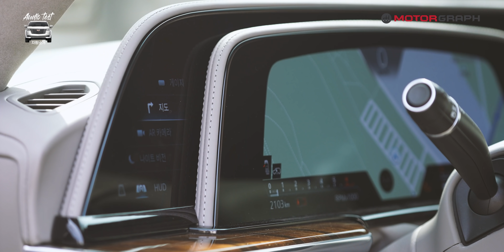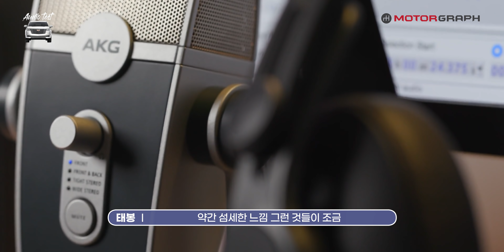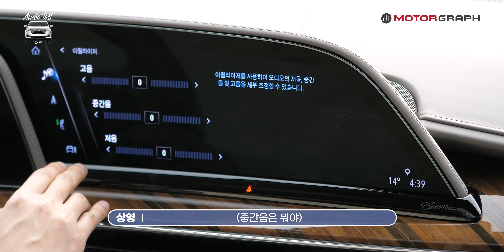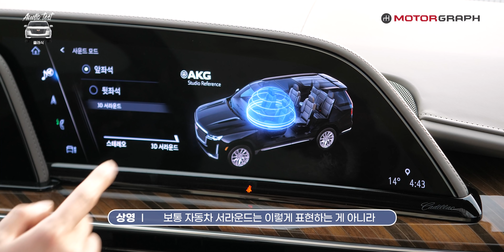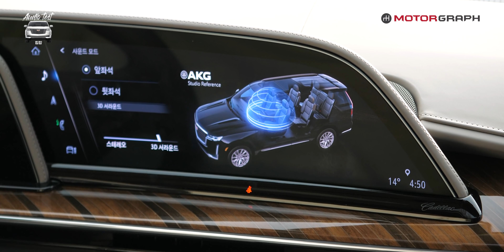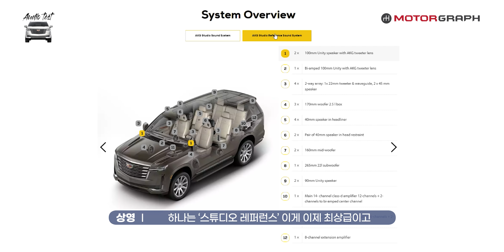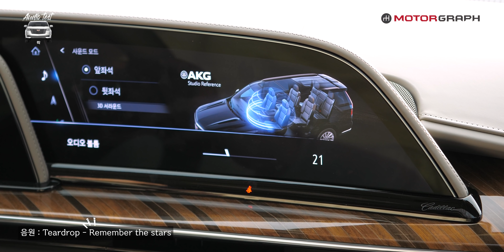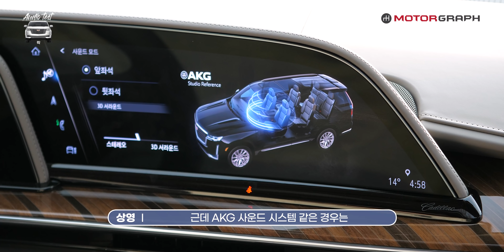스피커가 무려 36개! ll 이것이사운드다.EP.08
스튜디오 마이크, 헤드셋의 제왕 AKG와 덩치로는 SUV의 왕이라고 할 수 있는 캐딜락 에스컬레이드가 만났습니다. 캐딜락은 자동차 오디오에 엄청 심혈을 기울이는 브랜드죠. 이번 신형 에스컬레이드는 정말 작정한 것 같았습니다. 그 느낌이 어떤지 영상을 통해 경험해 보시죠!